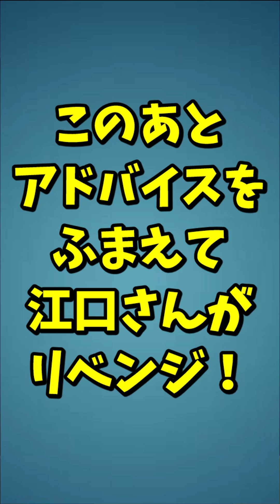【クラロワ】やはりロイホグを強化したのは間違っている。【声優江口拓也さんコラボ】